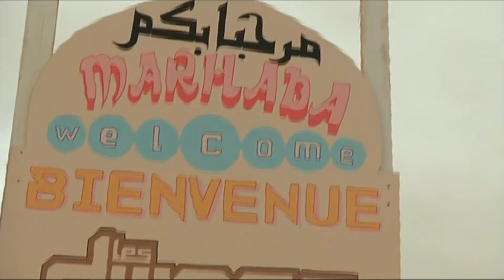Les dunes Électroniques au désert Tunisien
Émission : sur le terrain
Tunisna tv
Montage de la promo : Chaker Mhamdi